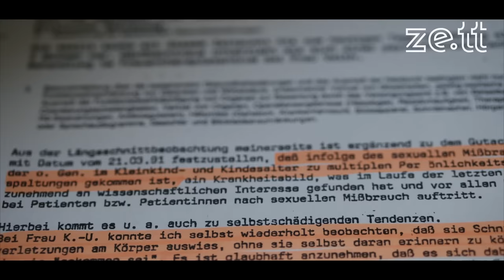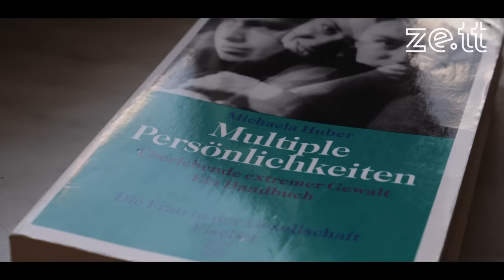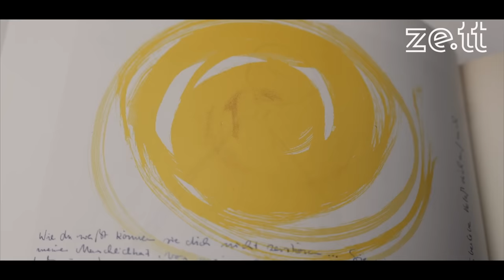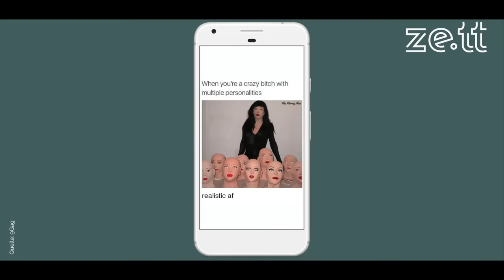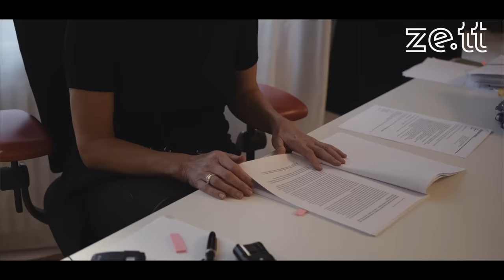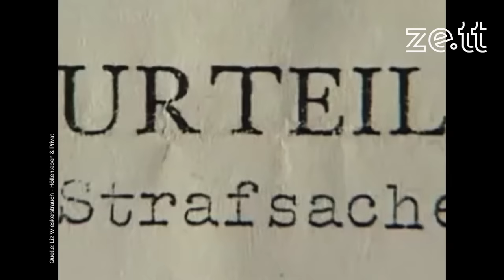“Wir sind die Nicki(s)” – Teil 1: Wie eine Frau mit sieben multiplen Persönlichkeiten lebt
(Achtung, Triggerwarnung! In diesem Beitrag geht es um sexualisierten, ritualisierten Missbrauch sowie um organisierte Gewalt an Kindern und Jugendlichen. Es werden Animationen von Elementen ritueller Gewalt, wie zum Beispiel Masken gezeigt.)

Unsere zweiteilige Dokumentation widmet sich den Ursachen und Auswirkungen eines Lebens mit dissoziativer Identitätsstruktur. Wo müssen wir hinschauen, um rituelle Gewalt zu erkennen? Und welchen Barrieren begegnen Überlebende, wenn sie sich dazu entscheiden, ihr Schweigen zu brechen? Im ersten Teil unserer Dokumentation ergründen wir die Entstehung und Ursachen eines Lebens, das zu vielen wurde.

Untertitelung: Marie-Claire Wygand

Folge uns!